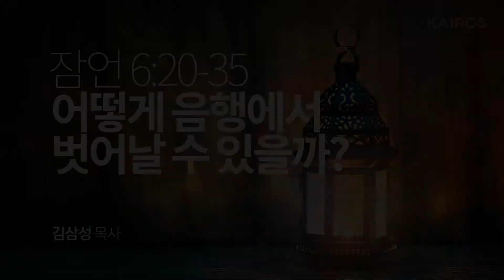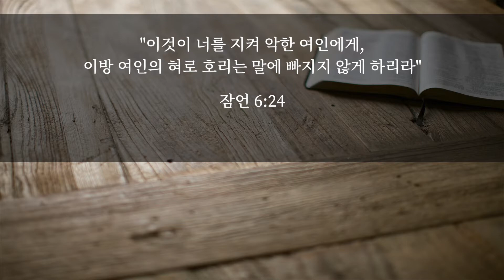[성경강해] 잠언 6장 20-35절 | 어떻게 음행에서 벗어날 수 있을까?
잠언 강해일정: 2020년 8월 25-28일
8/25(화) 잠 06(12-19) 하나님이 미워하시는 것?
8/26(수) 잠 06(20-35) 어떻게 음행에서 벗어날 수 있을까?
8/27(목) 잠 07(01-27) 음녀를 조심하라!
8/28(금) 잠 08(01-16) 세상의 무엇과도 비교할 수 없는 것?

본문 요약
잠언 6:20-35에서 아버지는 아들에게 지혜로운 삶은 부모의 가르침을 받고 경건하고 의롭게 사는 것이라는 것을 말하고 있다. 율법에 귀를 기울이고 이를 소중하게 여기듯 부모의 말씀을 받아들이며 살아갈 때 이는 우리 삶에 길잡이와 등불이 되어주어 음행으로부터 우리를 지켜줄 것이다. 그러나 그것을 무시함으로 음행과 간음에 빠지게 될 때, 이는 반드시 피할 수 없는 고통과 수치와 형벌이 뒤따를 것을 본문은 경고하고 있다.